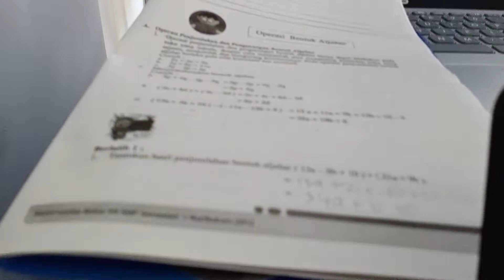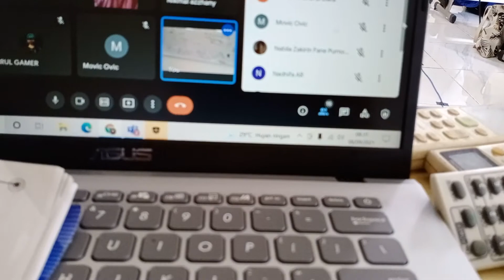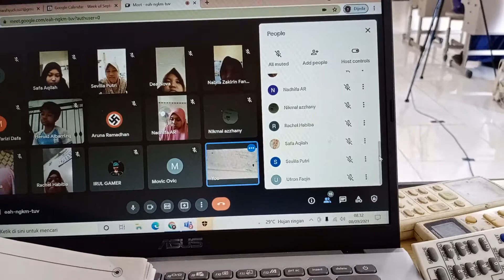Hybrid Learning SMP Muhammadiyah 1 Surabaya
Hybrid learning adalah pembelajaran yang menggabungkan berbagai pendekatan dalam pembelajaran yakni pembelajaran tatap muka (f2f),Pembelajaran berbasis komputer dan pembelajaran berbasis online ( internet dan mobile learning).